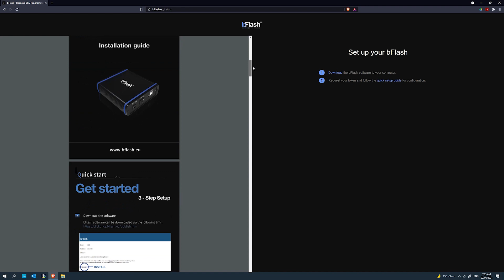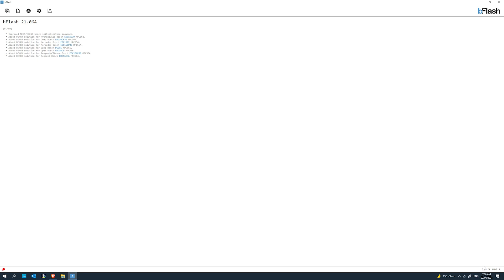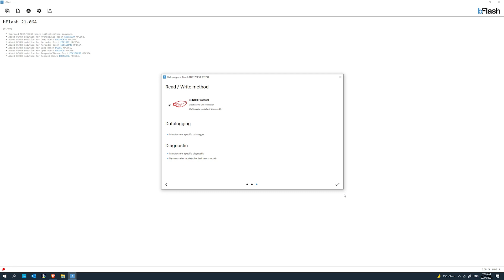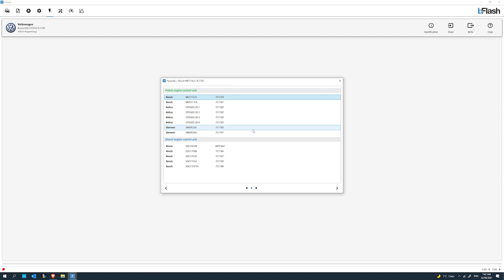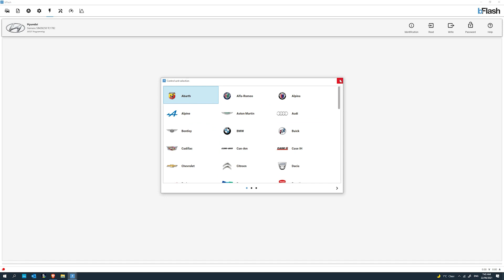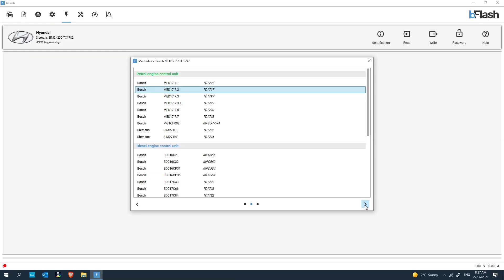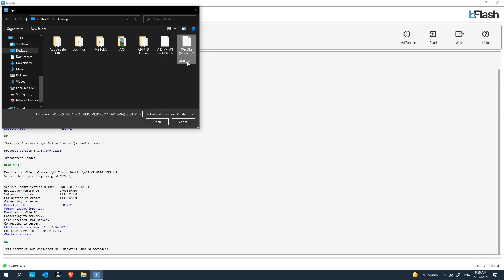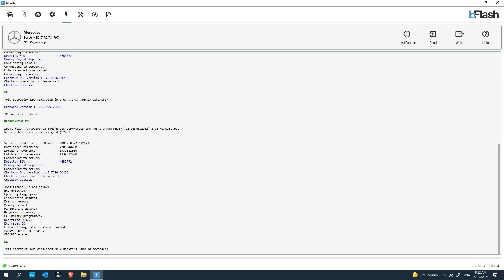bFlash Tool - LESSON 1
▪️ bFlash Tutorial ▪️
First tutorial video by Joshua Laborde covering bFlash installation, setup, using the interface and OBD reading, and writing.
More videos in the series coming soon!
Keep an eye out!
📍 Individual map packs made on request